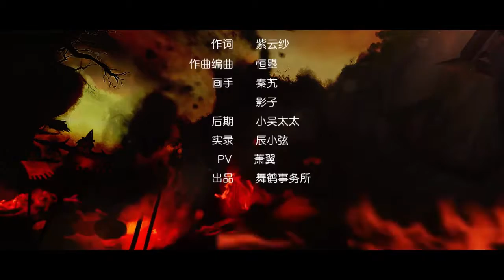【舞鶴事務所X玄觴X流浪的蛙蛙】劍網3同人《江山為祭》為家國守山河無恙